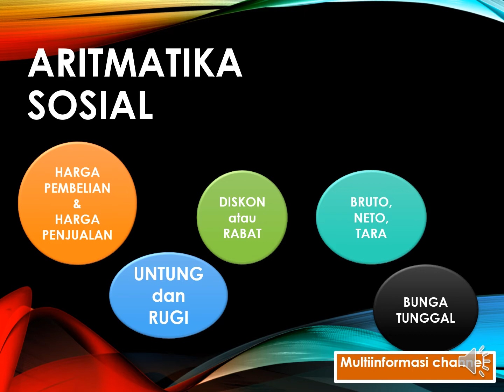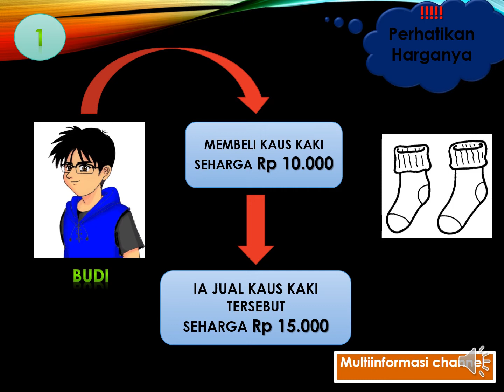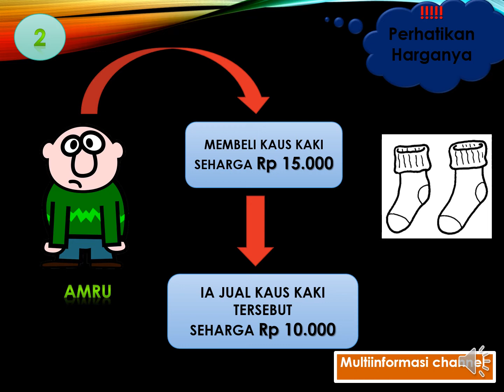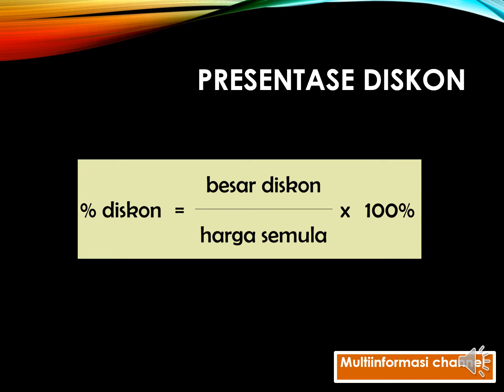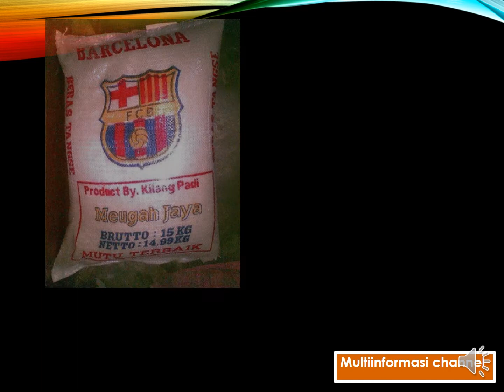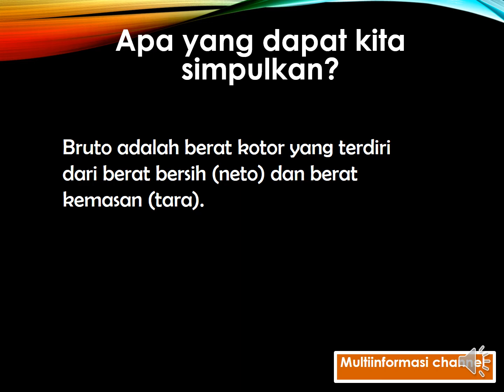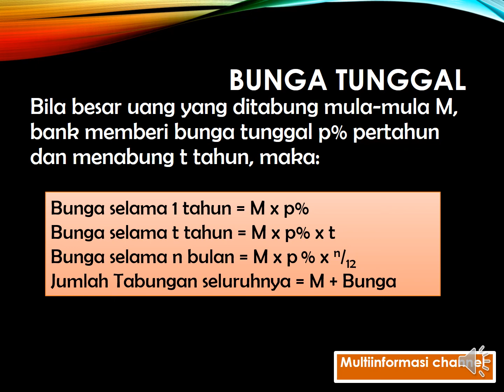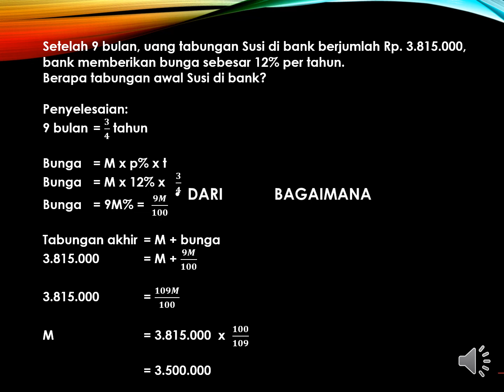# bunga aritmatika sosial kelas 7 semester 2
aritmatika sosial kelas 7 semester 2